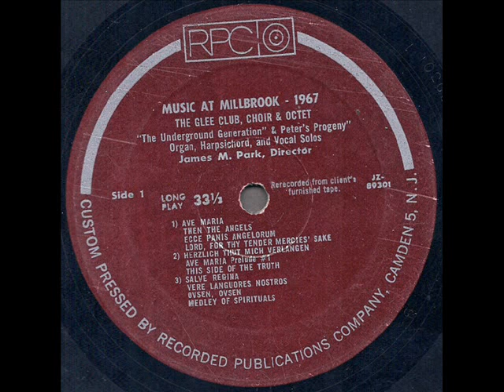Music At Millbrook 1967 "The Glee Club Choir And Octet" *Vere Languores Nostros*